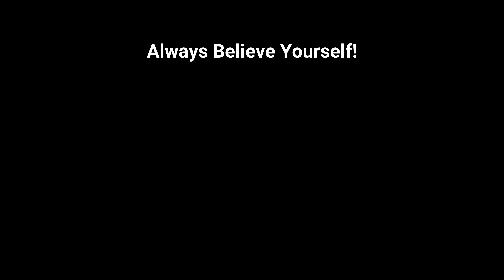Can I Escape 5 Star Police on Foot in GTA 5? (funny)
I took a challenge to escape the 5 Star Police in GTA 5 (Funny Video Actually)

To kesi lagi video???
Comment kar dena jo bhi dil kare ❤️

Peace out ✌🏼